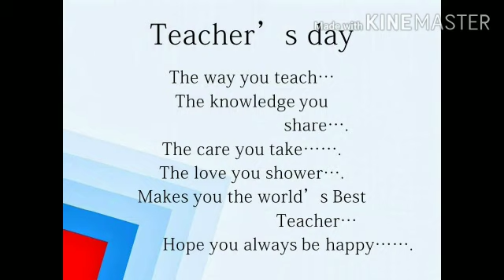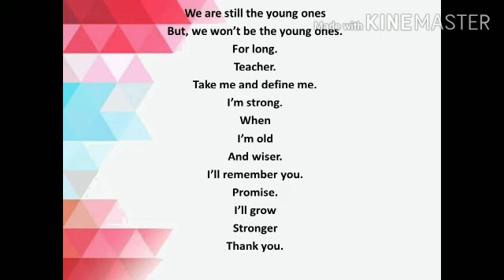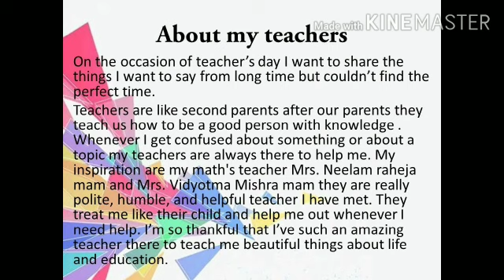Teacher's day special by Km Shalini